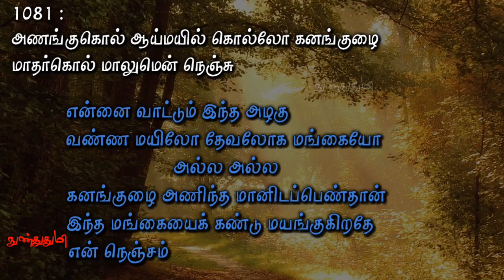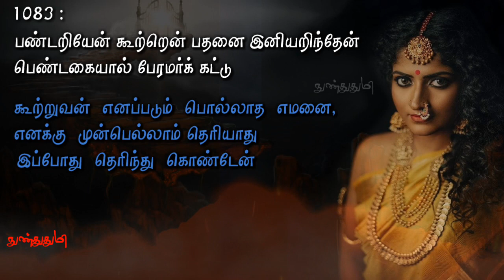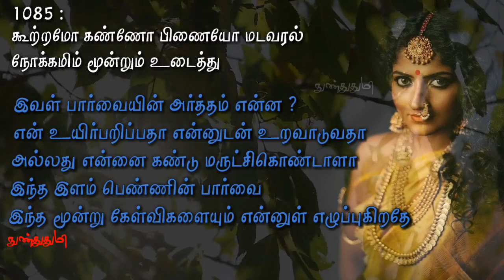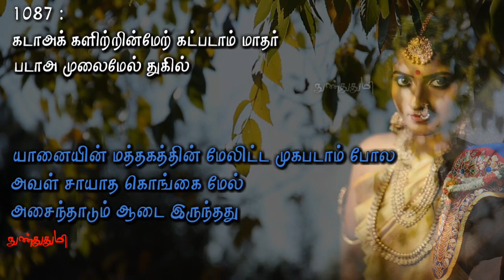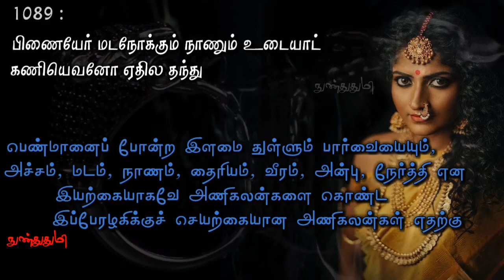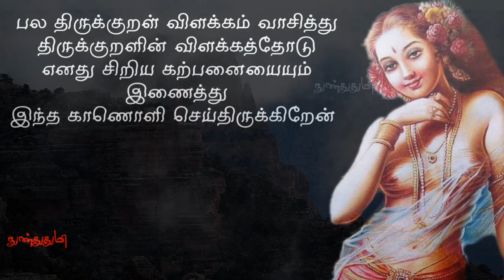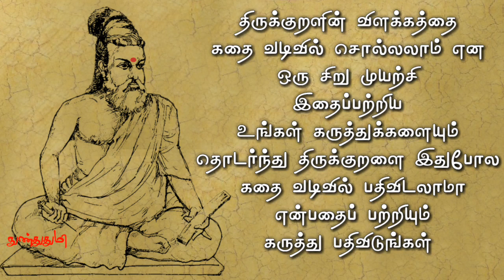காமத்துப்பால் /தகையணங்குறுத்தல் 1081-90 / திருக்குறள் / THIRUKURAL / Kaamathupaal / நுண்துதுமி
திருக்குறள்
காமத்துப்பால்
அதிகாரம்109
தகையணங்குறுத்தல்
குறள் எண் 1081 முதல் 1090 வரை

இந்த அற்புத நூலை நமக்கு தந்த
இறையனார் அய்யா திருவள்ளுவருக்கு
சிரம் வணங்கி நன்றி கூறுவோம்

பாலியல் கல்வி (Sex education)
என்பதை பள்ளியில்
சொல்லி தரலாமா வேணாமா என
பல வாக்குவாதமும் முயற்சியும் போய்க்கொண்டிருக்கிறது

அந்தந்த பருவத்தில்
அவர்களே அறிந்து கொள்வார்கள்
என சிலர் கூறுகின்றனர்

தவறான வழியில் தவறாக தான்
பாலியல் உணர்வுகளை
அறிந்து புரிந்துகொள்கின்றனர்
எனவே பாலியல் கல்வி அவசியம் எனவும்
சிலர் கூறுகின்றனர்

ஆண் பெண் உடலுறவு கொள்வதை
விரசமாக ஆபாசமாக
விவரிப்பதல்ல பாலியல் கல்வி
பருவம் வந்த
ஆண்களுக்கும் பெண்களுக்கும்
மன ரீதியாக உடல் ரீதியாக
ஏற்படும் மாற்றங்களை விவரித்து அது ஏன் ? எதற்காக ? ஏற்படுகிறது
இயற்கையின் கட்டமைப்பு எப்படி
தற்போதைய சமூக சூழ்நிலை எப்படி
எப்படி ஒழுக்கமாக நடந்து கொள்ள வேண்டும் என விளக்கி சொல்வதே பாலியல் கல்வி

காதல், அன்பு, பாசம், காமம், விரசம், ஆபாசம், உடலுறவு, வன்புணர்ச்சி என
அனைத்தையும் போட்டு குழப்பி கொள்கிறது
இன்றைய தலைமுறை

திருக்குறளின்
காமத்துப்பால் அத்யாயத்தை முறையாக
பாடம் எடுத்தாலே பாலியல் கல்வி பற்றிய
தெளிவு கிடைக்கும்

நான் வாசித்து
அறிந்து கொண்டவரை
திருக்குறளின்
இந்த காமத்துப்பாலையும்
அதன் விளக்கங்களையும்
எனது சிறிய கற்பனையோடு  சேர்த்து
கதையாக இங்கு கூறுகிறேன்

உங்கள் கருத்துக்களை
மறக்காமல் பதிவிடுங்கள்.

Meaning translation

Who is she, like a Damsel, peacock-like or a woman-like with ear-ring, makes me fall in love. 1081.

She is of beauty that is glancing at me as an Armey-attack. 1082.

Early before, I do not acquaint of Death-God, now, I am seeing Him in her sight. 1083.

Her pose kills eating the life of whom he had happened to see her. That is her alluring sight. 1084.

What is her sight, is it Death-God, compassion, or female deer in awe. 1085.

Her sight does no harm, as it is not bending the eye-brow in anger, but glancing. 1086.

The dress on her breast is like a seating bed on an elephant. 1087.

My pride of honor that makes foes afraid of me breaks down on seeing her face. 1088.

She has wearing the instinct ornaments, the sight like a deer looks in amazement and modesty in her pose are. Then, what is the use of decorating ornaments? 1089.

Wine provides happiness to him who consumes it. But, lovers enjoy happiness in mere reciprocal sight. 1090.

Thanks to
Premam Malayalam movie team

Background Image's Credit's :
Google Copyright's free images

இன்னும்
நிறைய திருக்குறள் தெளிவுரை நூல்கள வாசித்ததன்
அடிப்படையில்
இந்த விளக்க காணொளி செய்தேன்

fare use.

As per Article 307 :
PREMAM Movie VIDEO CLIPS